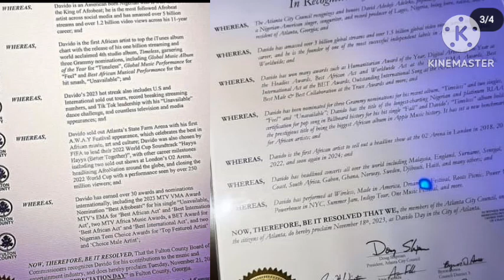the moment Burna boy brought out his Mom on stage and did this naijagist